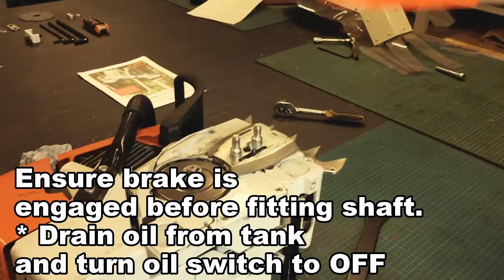How To Assemble the Terminator 800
See how to assemble the Terminator 800 stump grinder chainsaw attachment after delivery.